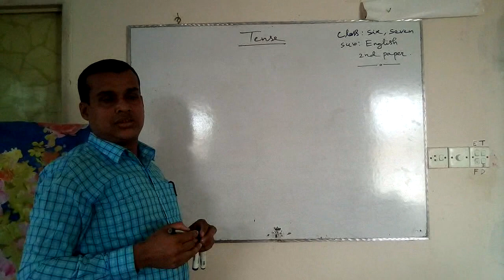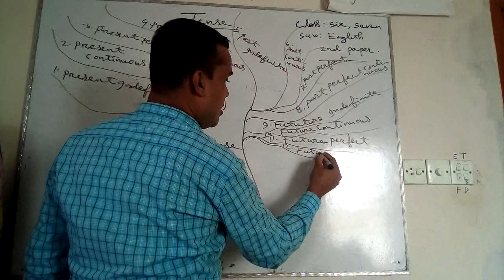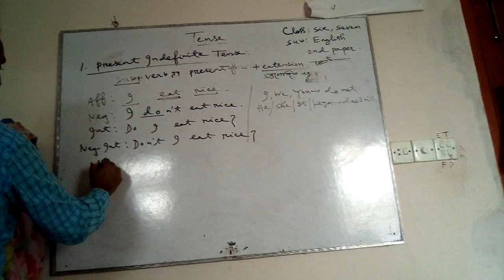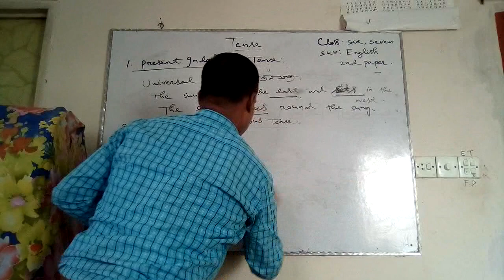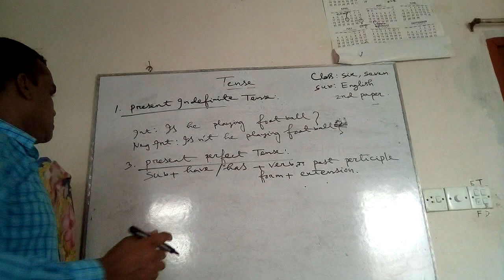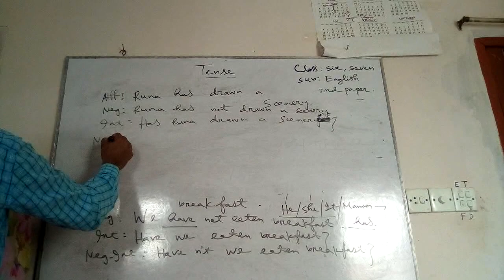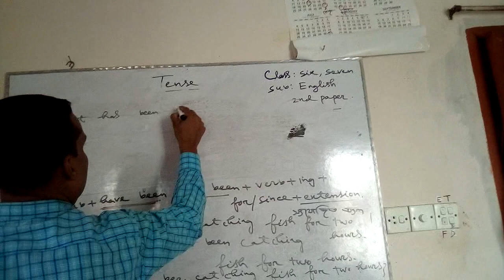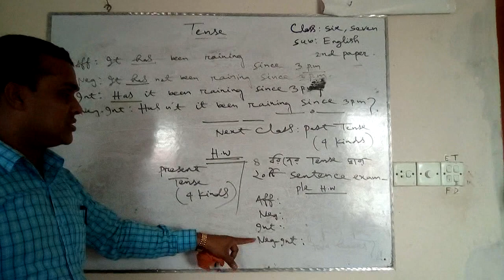English 2nd paper ,class vi,vii